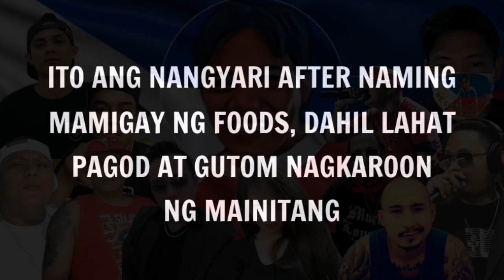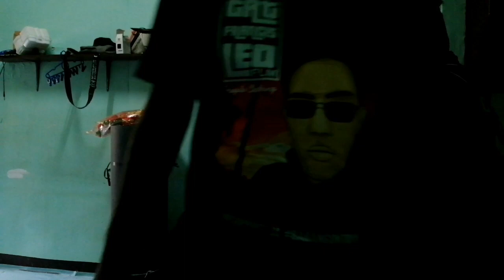FLM UPDATE | MGA FLM RAPPERS NAGKAINITAN DAHIL SA PERA!! MAGKAKANYA KANYA NA!! |PAPAVHER TV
BINALOT NG TENSYON ANG FLM RAPPERS
NAGKAINITAN HABANG NAKA LIVE AKO!